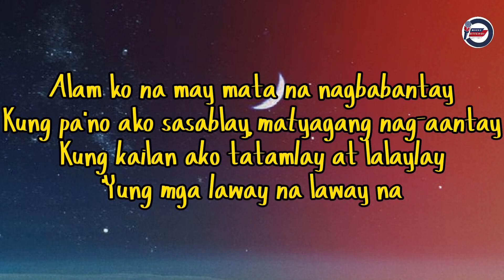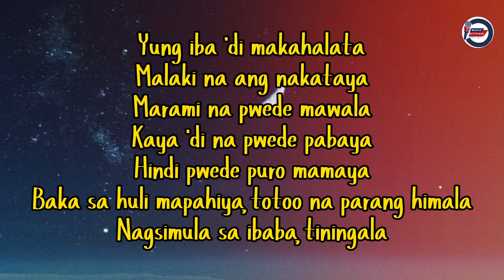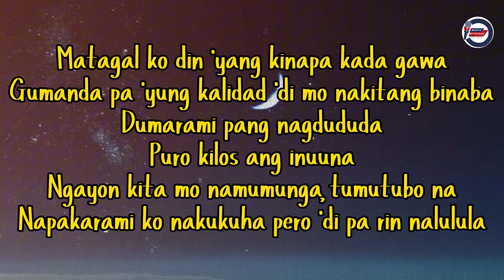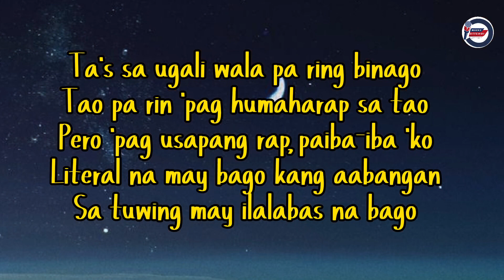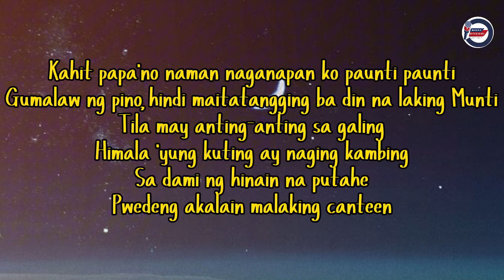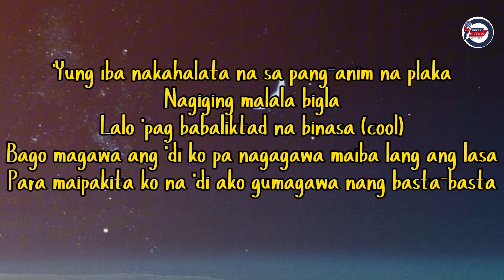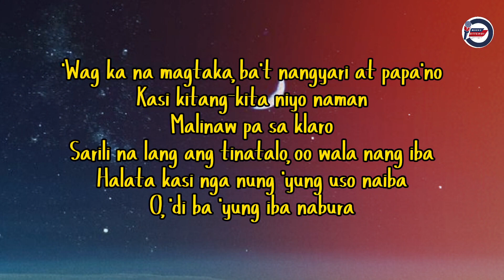RAPSTAR - Sassa D | Cover || Lyrics.